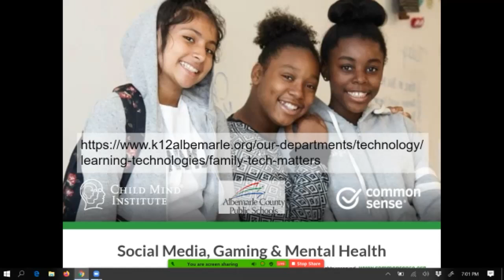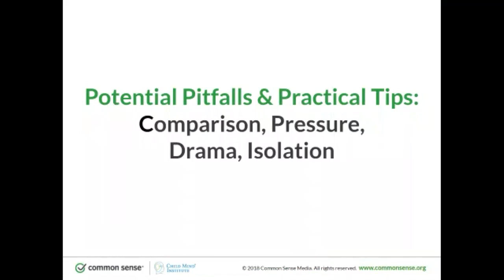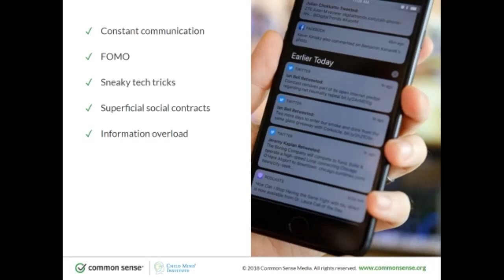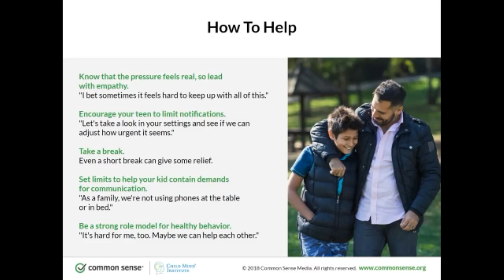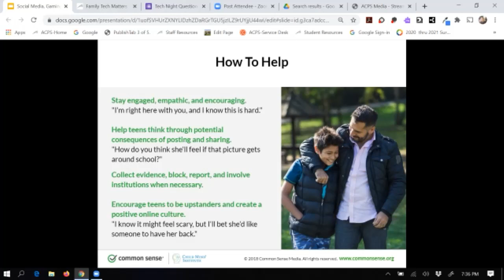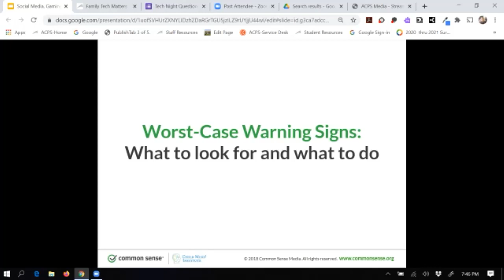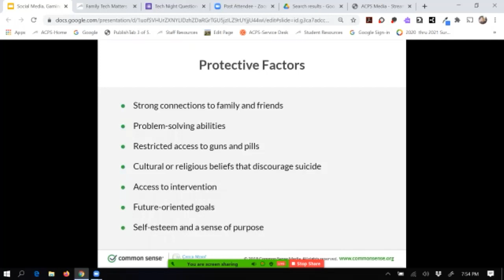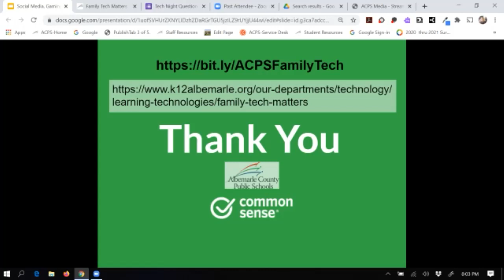Social Media, Gaming, & Mental Health Presentation for Parents & Families (Dec 03)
Presentation created by Common Sense and Child Mind Institute.  Presented by Alfred Toole (LTI at Western Albemarle and Murray Community) and Ida Mae Craddock (Murray Community Librarian). There is a Spanish version done by Paola Potts.